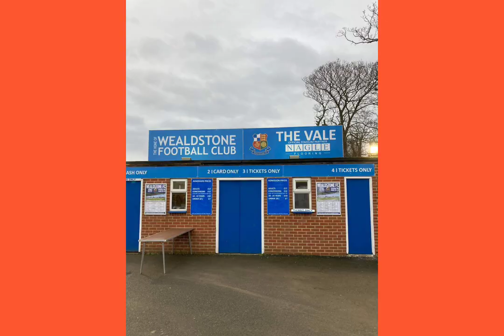Oldham Athletic away at Wrexham my Take.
A look back at Solihull and Wealdstone and a look ahead to Wrexham away. oafc oldhamathletic nonleague nonleaguematchday awaydays wrexhamafc wrexham wrexhamfc wrexham